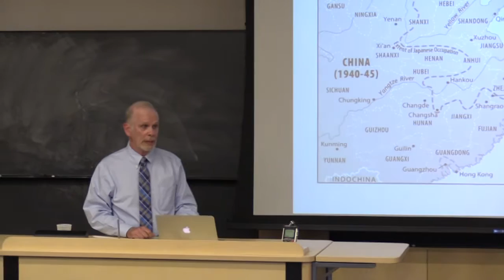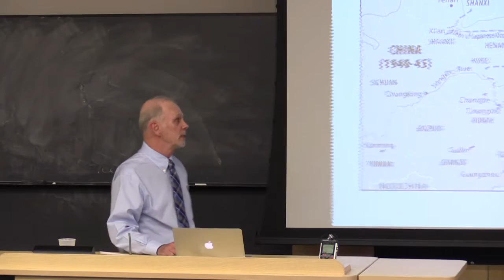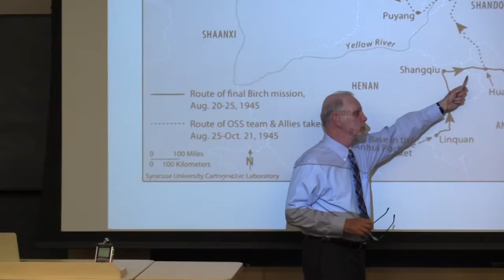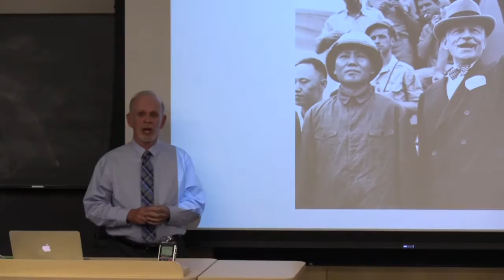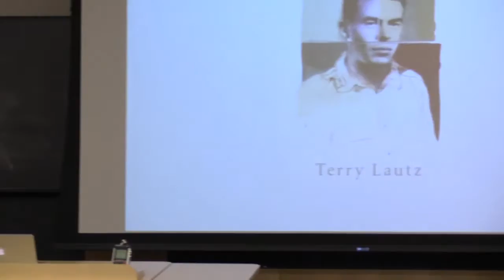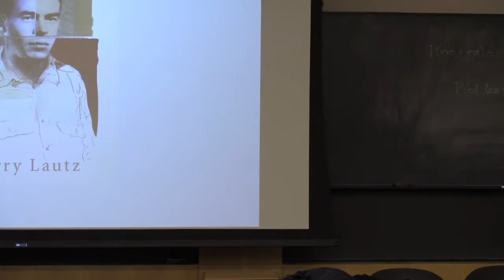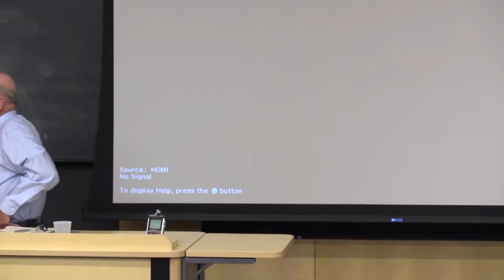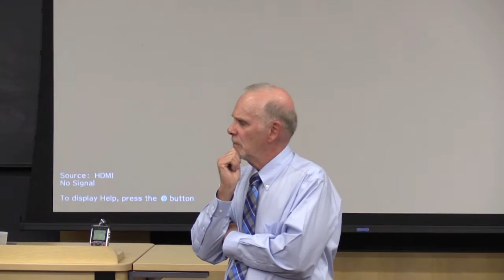John Birch: A Life with Terry Lautz